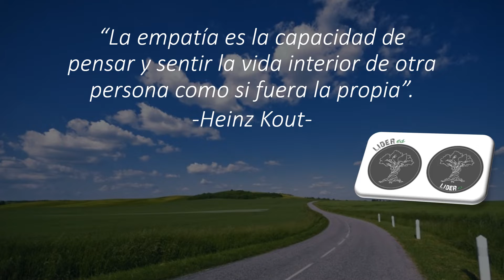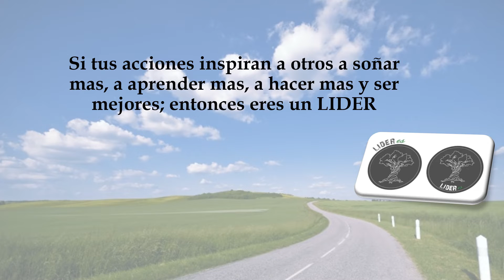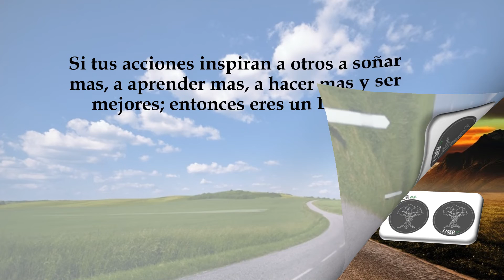Salutaciones Feliz 2020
Un breve resumen de lo que significa para LiderEs Enfermeros ser LIDER y el LIDERAZGO en si. Queremos desearte unas muy felices fiestas; Feliz navidad y un 2020 colmado de cosas buenas y mejores pláticas